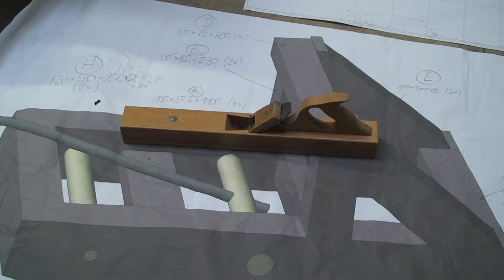Staufersaga 2012, Das große Katapult Teil 1 Datei.mpg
Staufersaga 2012 Schwäbisch Gmünd, Das große Katapult, Teil 1
Anfertigung eines großen, ca. 2 Tonnen schweren Katapults,
Videofilm von Ulrich Fitzel, Filmclub GAMUNDIA Schwäbisch Gmünd
Format: HDV 1440x1080 bzw. 16:9